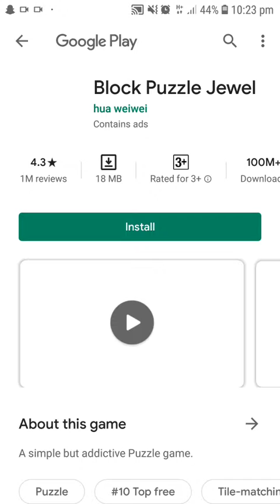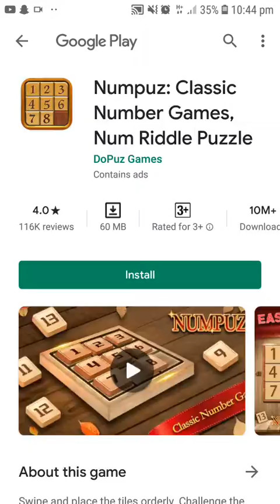Rescue cut #102 Levels in one shot